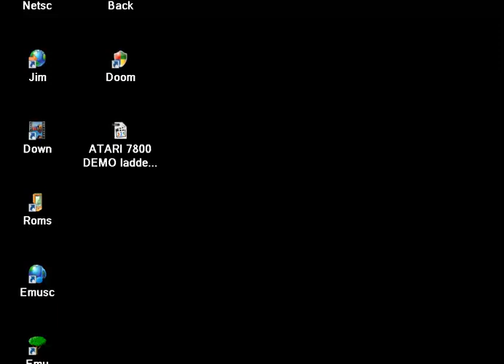ATARI 7800 DEMO ladders 2 ATARI AGE ANIMATION SCROLLING